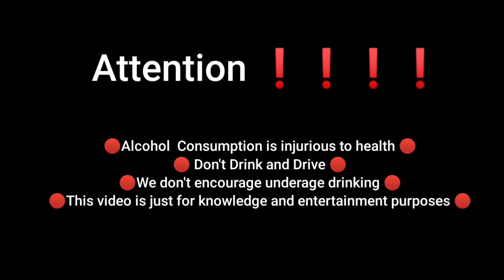Taste Like Butter Chicken ❤️ | The Famous Grouse Whisky Review | The Whiskeypedia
Hello Friends,
Amit kaura.
EK ZAROORI SOOCHNA ..
Channel Koi Zimedari nahi leta kisi Rate ki.